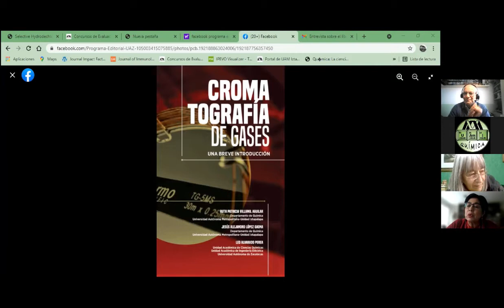Conversando sobre el libro Cromatografía de Gases: Una Breve Introducción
La Profesora Nancy Martín Guaregua entrevista a la Profesora Patricia Villamil Aguilar y al Profesor Alejandro López Gaona, autores del libro Cromatografía de Gases: Una Breve Introducción en conjunto con el Profesor Leo Alvarado Perea de la Universidad Autónoma de Zacatecas.